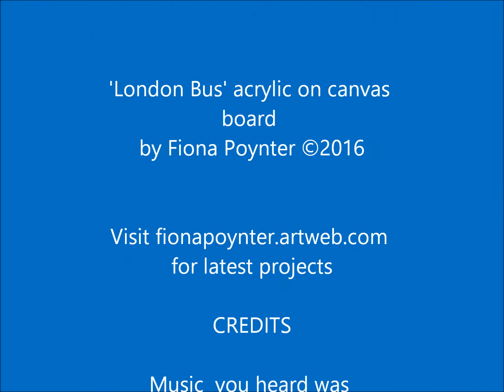Fiona Poynter Art Painting In Progress - Toy Bus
Stage by stage snapshots of an acrylic  painting in progress from my  alla prima still life series. See more fionapoynter.artweb.com Completed in about four hours realtime, this video is condensed to under 30 seconds!